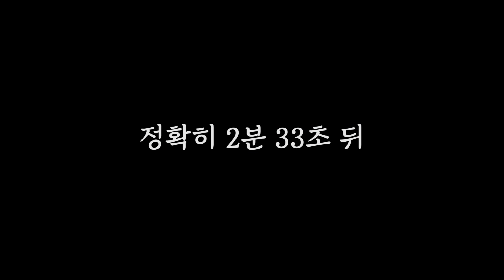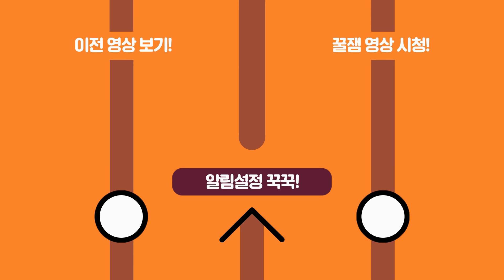질척녀 전여친 서울대생눈나 3인 레전드